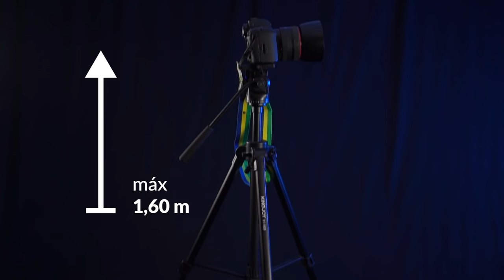Tripé profissional para vídeos | KINGJOY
Aqui estamos em mais um vídeo falando da KINGJOY essa marca que a cada dia mais e mais só trás novidades para o Brasil e dessa vez chegou o VT-1600.

Um tripé profissional que vem em seu conjunto a cabeça hidráulica VT-1520

Esse é um tripé de vídeo profissional especialmente concebido para gravação de filme e vídeo, transmissão ao vivo, fotografia de casamento e etc. Ele é feito de liga de alumínio e abs para maior segurança e estabilidade.